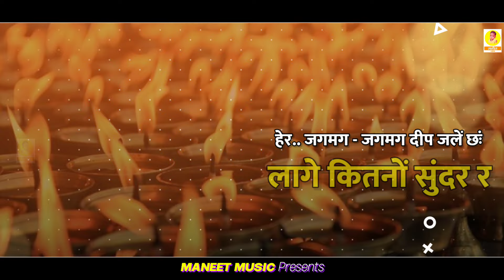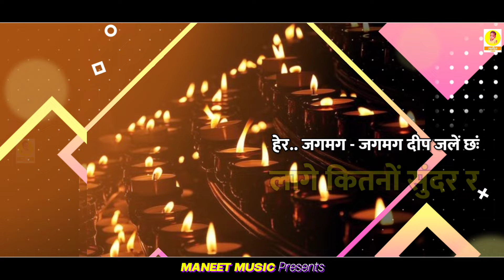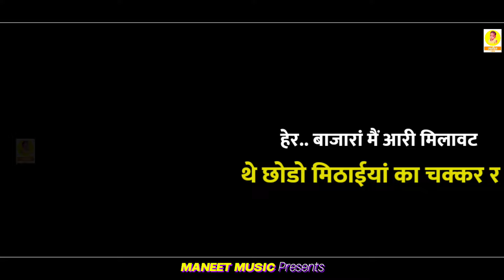शेखावाटी दिवाली छंद | आई दिवाली प्यारो म्हारी राम राम छः सारा न | Ram Ram Diwali Ko | Ramu Siradhana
शेखावाटी दिवाली छंद | आई दिवाली प्यारो म्हारी राम राम छः सारा न | Diwali Ki Ram Ram | Ramu Siradhana

• VIDEO CREDITS
➟✯ Song - Diwali Ki Ram Ram Chh
➟✯ Singer - Ramu Siradhana
➟✯ Producer - Vinod Ghanghal
➟✯ Writer - Vinod Ghanghal
➟✯ Co. Artist :- Rahul Siradhana
➟✯ Category - Rajsthani Dj Song
➟✯ Video - Maneet Music Company
➟✯ Publicity Design :- Vinod Ghanghal
➟✯ Mix By :- Kapoor Poswal
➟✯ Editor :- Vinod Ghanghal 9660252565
➟✯ Copyright :- Maneet Music

Contact Maneet Music For Information

ramu siradhana ki dhamal
ramu gurjar ke chhnd
ramu mandawara dhamal
ramu siradhana diwali chhand
diwali ki ram ram chh
Mharo ram ram diwali ko
rajendra yadav diwali song
shekhwati diwali chhand
ramu siradhana dj chhand
ramu siradhana holi dhamal
ramu gurjar new dhamal
ramu gurjar mandawara new song
ramu gurjar ke chhand